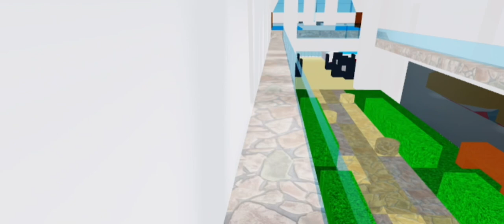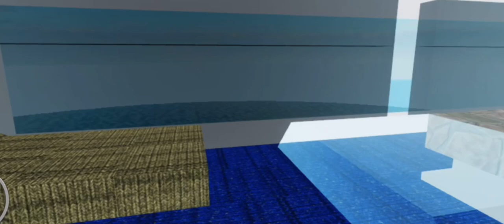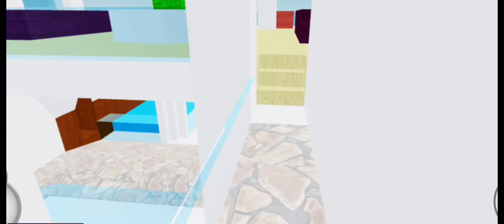Plane Crazy Cruise Ship ( Showcase )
Today i wanna showcase my cruiseship!